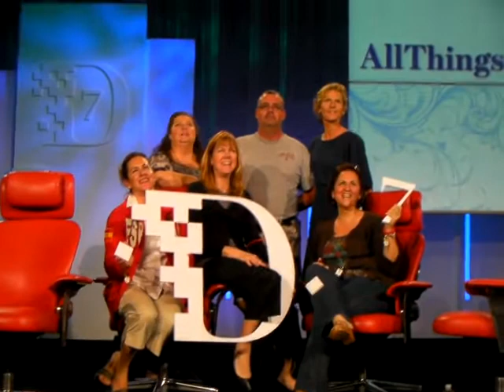All Things Digital 09 D7 - The photo shoot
All Things Digital 09 D7 WSJ ATD techIT Solutions